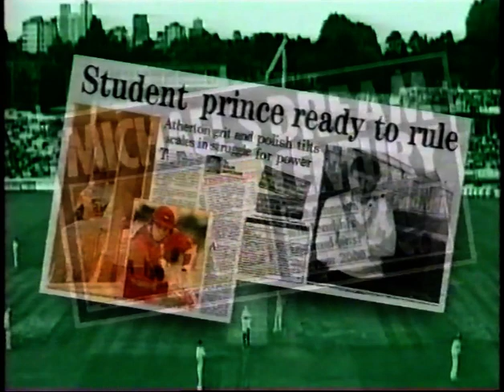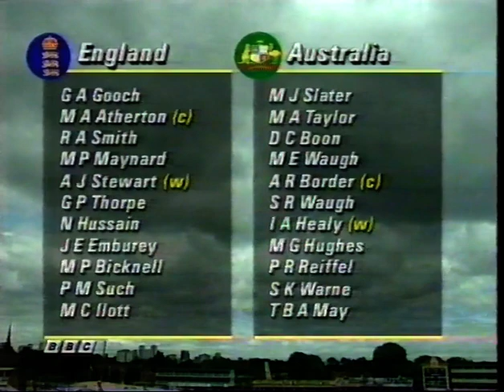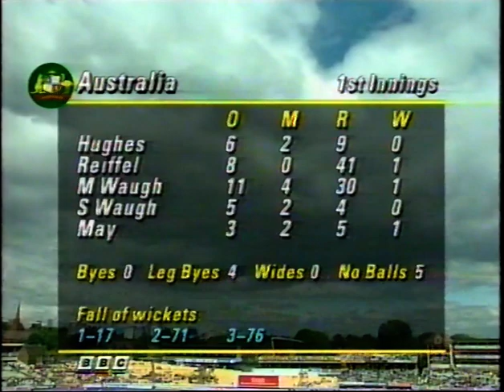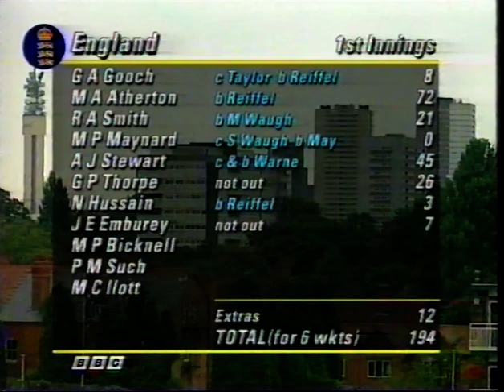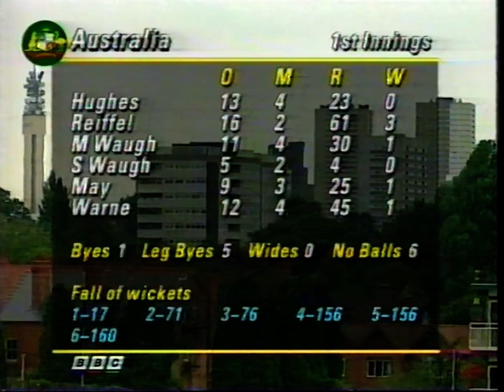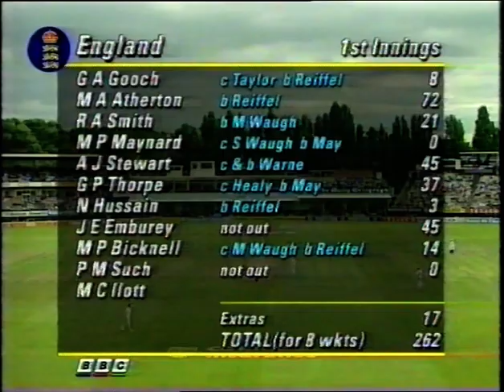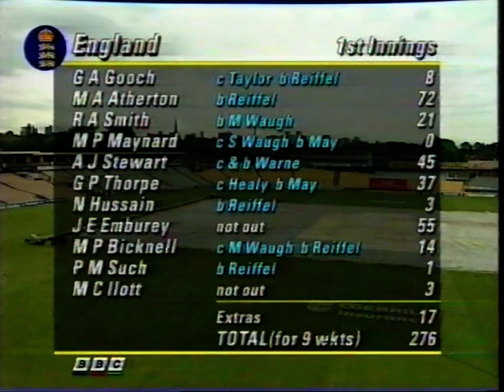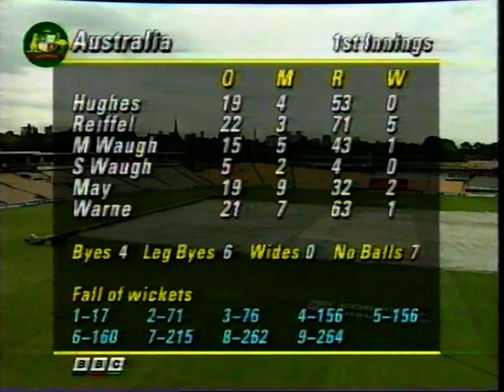ENGLAND v AUSTRALIA 5th TEST MATCH DAY 1 EDGBASTON AUGUST 5 1993 MIKE ATHERTON PAUL REIFFEL EMBUREY